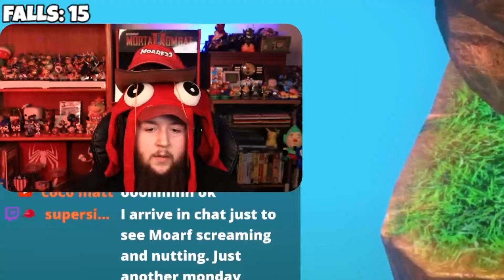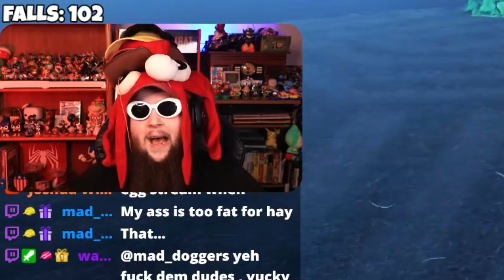Super Mario Odyssey BUT He's Sisyphus!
In this video, Mario has been transported to Sisyphus Odyssey, and the only way to escape is to bring his seed to the top of every kingdom! Will I be able to overcome this IMPOSSIBLE challenge?!

►Timestamps:
00:00 - Intro
00:21 - Cap
01:42 - Cascade
09:42 - Sand
13:35 - Lake
14:49 - Wooded
22:00 - Lost
33:52 - Metro
36:40 - Seaside
38:05 - Luncheon
39:44 - Bowser's
44:44 - Moon
47:13 - Outro